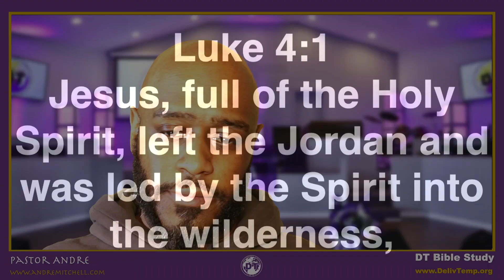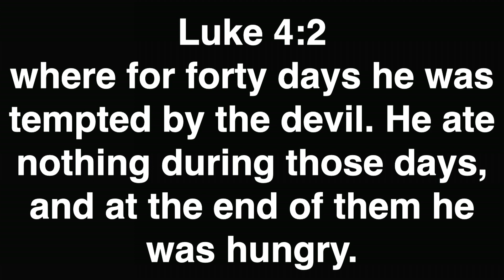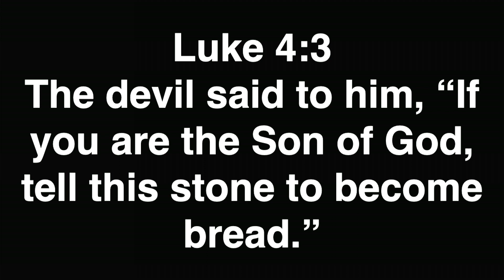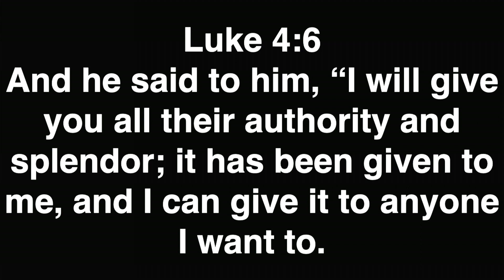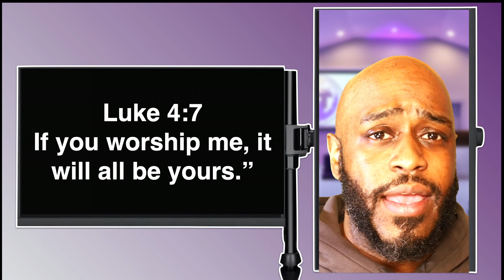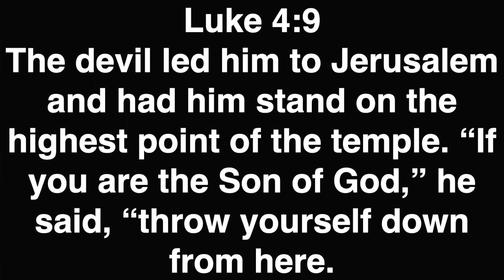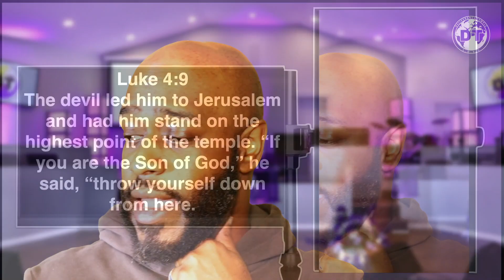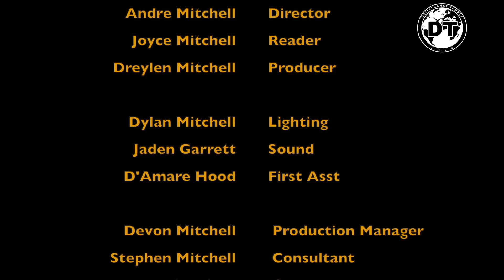Bible Study: Wilderness Worship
Can you worship in a dry place?